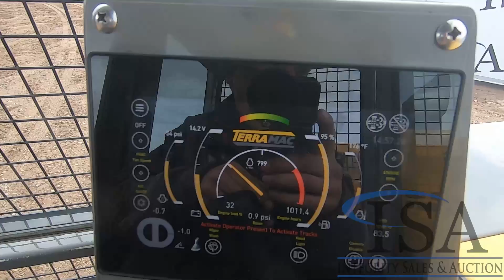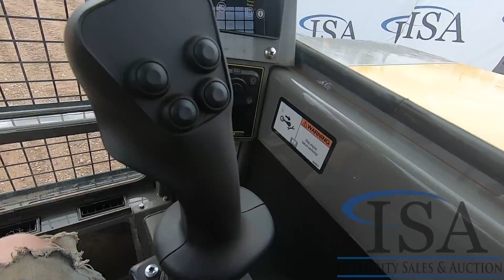Lot 1206: 2020 Terramac RT9 Tracker Carrier Will Be Sold At Auction!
2020 Terramac RT9 Tracker Carrier Will Be Sold At Auction! for all the auction details!